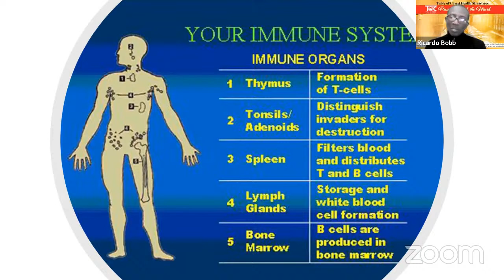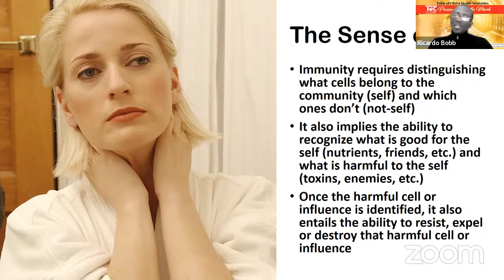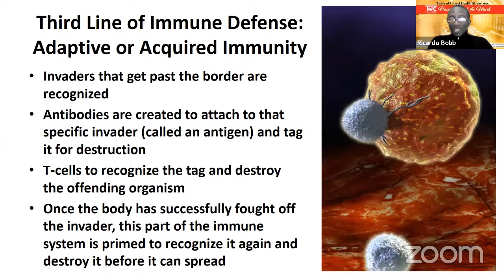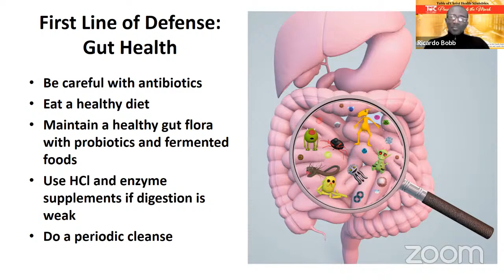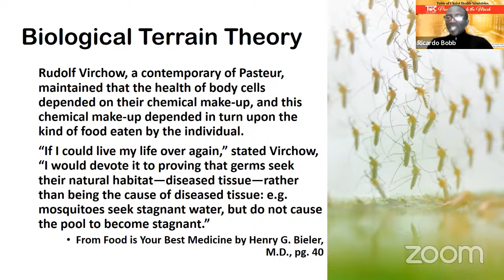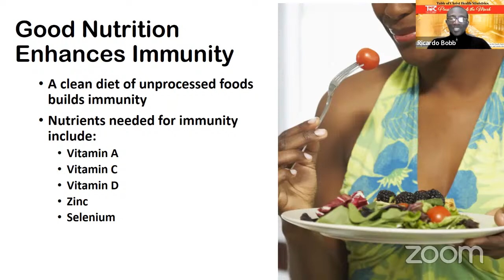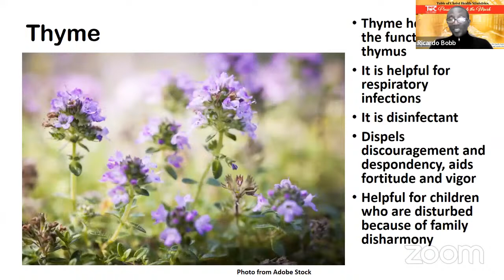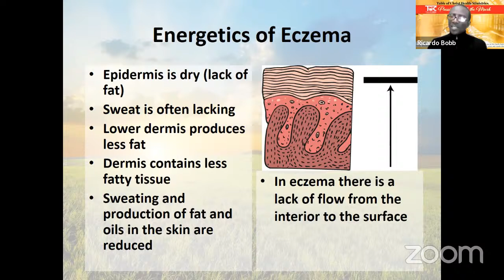Bulletproof Your Immune System By Ricardo Bobb